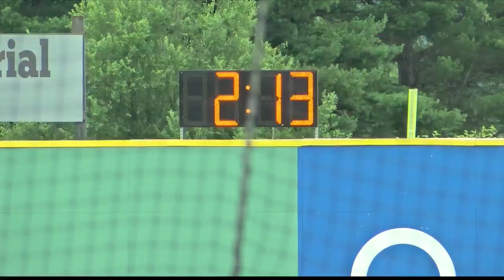Pitch clock speeding up the game of baseball